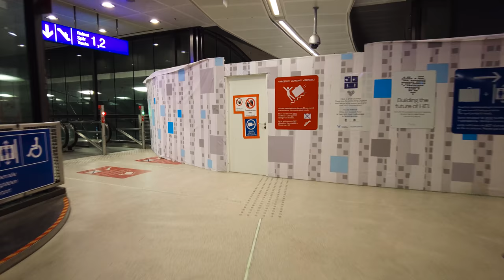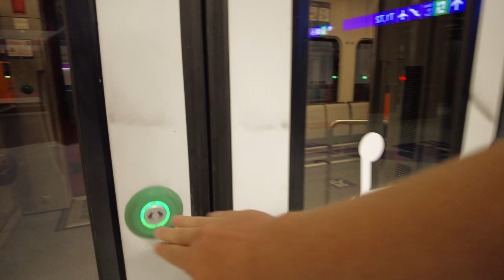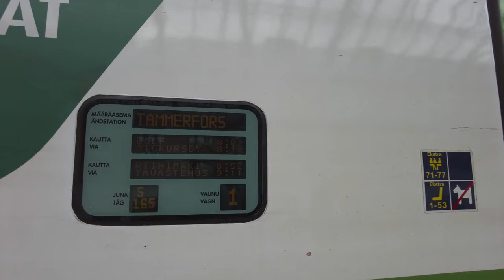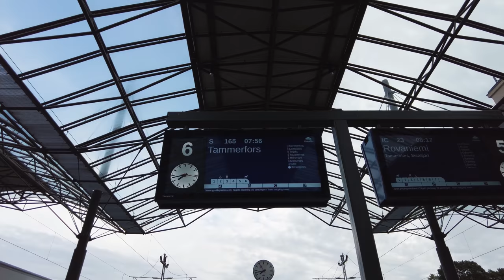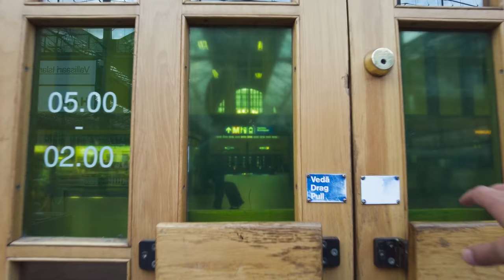Different train rides from Helsinki Airport (HEL) to University of Helsinki (+Longest escalator)・4K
I slept in the airport that night so I decided to film my trip back to the city center the next morning.

Timestamps
0:00 Walk trough boring airport
2:15 Longest escalator finland
5:35 Trains!
10:07 Helsinki main station and even more trains!
13:58 Pendolino!!
19:43 So many trains!
22:43 Down to the metro
27:25 Incredibly beautiful escalator
29:56 University (took the wrong exit but didn't know that at the time)